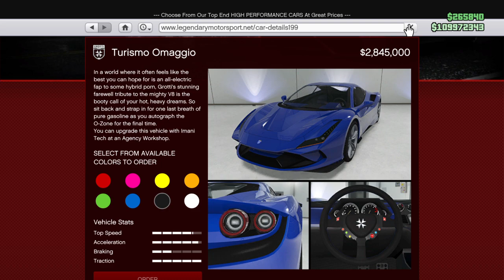GTA online Grotti Turismo Omaggio Tuning Options Chop Shop Christmas DLC update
Los Santos tuning options for the newly added Grotti Turismo vehicle.